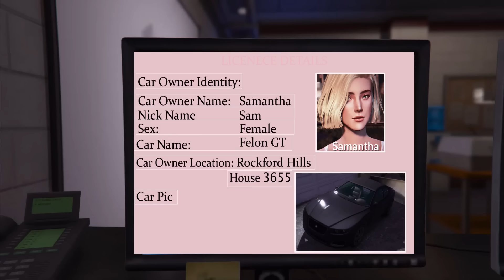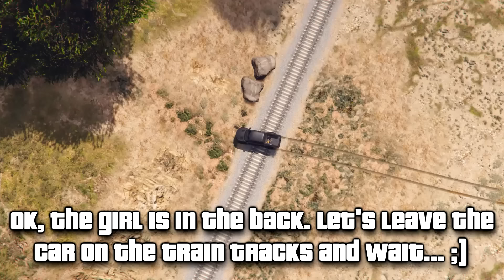What Happens if The Loading Screen Girl KILLS CHOP in GTA 5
GTA 5 What happens if the loading screen girl kills Chop in GTA V (secret mission with Franklin). In this Grand Theft Auto 5 video you'll find out what happens if the loading screen girl meets and kills Franklin's friend Chop after a road trip.